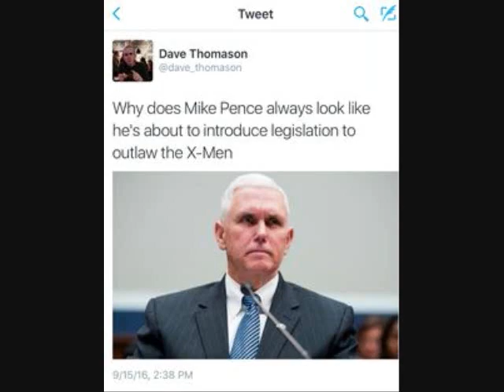At This Point Would Pence Still be Worse? / After School Democracy Episode 26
I'm going to make the case that Trump has done so much damage the answer is actually no.